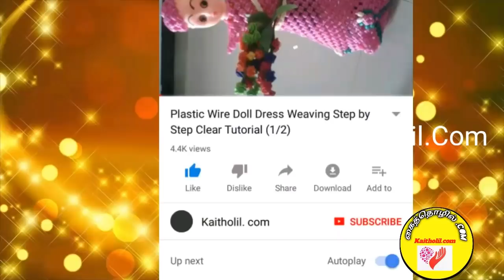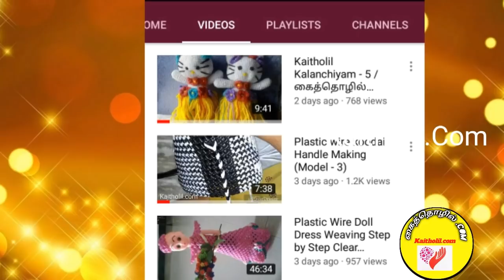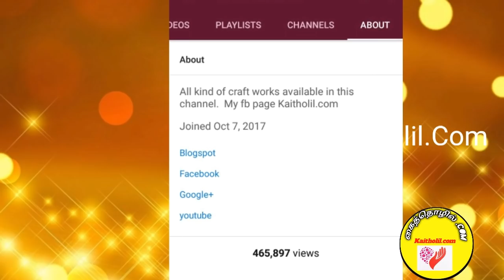Plastic wire (Koodai Wire )Mallikappu knot Garland // மல்லிகை பூ முடிச்சு மாலை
how to make Mallikappu knot garland

Measurements

Red - 4 Pcs (8 Pcs)
Sandle -16 Pcs ( 8 fts)
golden beads or tubes - 10 pcs

     list=PLFd6EJ1GjkE7tCXovjFJbKhGIimL4QUN9

      list=PLFd6EJ1GjkE64sbItht5Phbk6ifASBHnf

       list=PLFd6EJ1GjkE5JQITzIw5gF8A6ld9DdpVf

     0wCKMU&list=PLFd6EJ1GjkE7xT1LFp7N7yz-IrzadyyS3

     list=PLFd6EJ1GjkE4ZiJk94H7vv3Jl7NSfHZwh